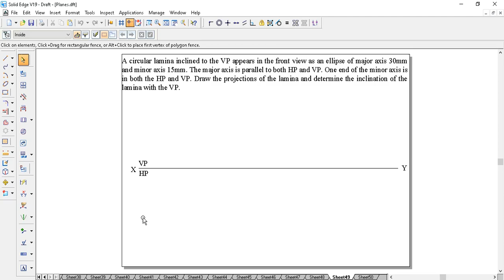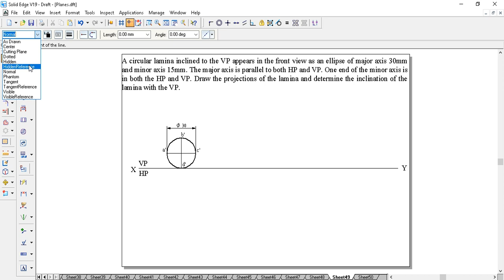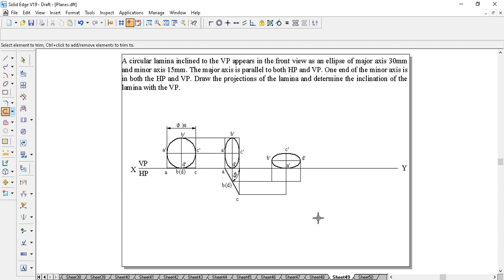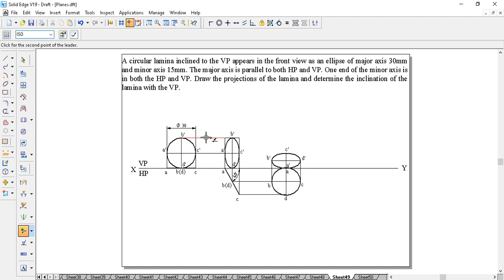Hexagonal Lamina Projection Projection of a Hexagonal Lamina: Surface Inclined PLANES Problem 49